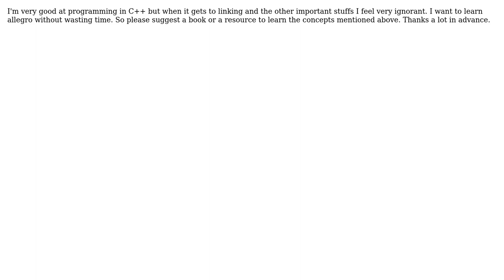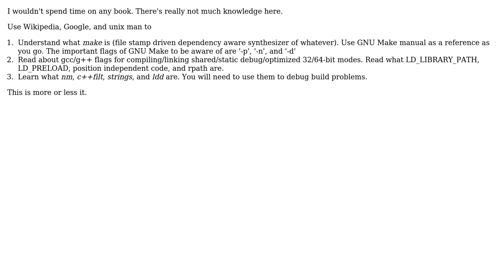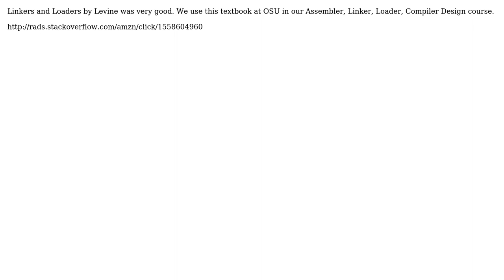Software Engineering: How do I learn linking compiling, makefile quickly? Any book recommendations?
With thanks & praise to God, and with thanks to the many people who have made this project possible! | Content (except music & images) licensed under CC BY-SA | Music | Images & others | With thanks to user Steven A. Lowe user ern0 user Dean Harding user Chris user bobah user Bilesh Ganguly user Alexander Suraphel and the Stack Exchange Network Trademarks are property of their respective owners. You are responsible for your own actions.